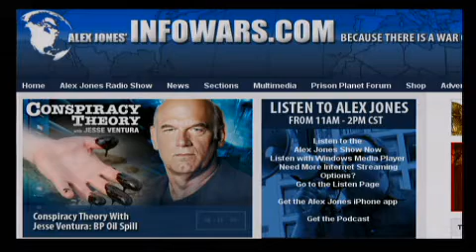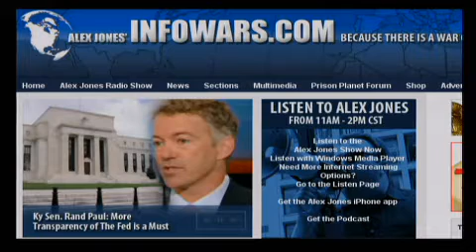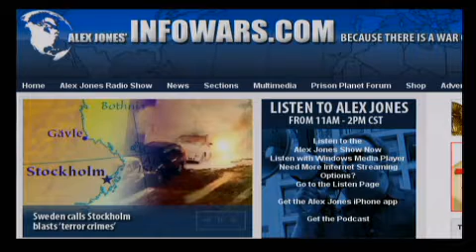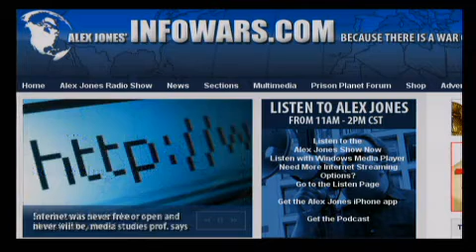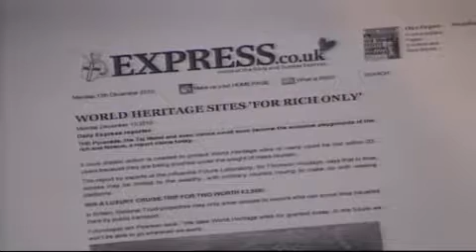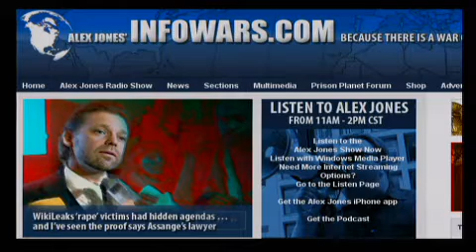The Alex Jones Show LIVE - December 13th 2010 - Part 13 of 13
Alex welcomes back to the show author and photographer Robert Groden. Mr. Groden is widely acknowledged as an expert on the assassination of President Kennedy. His books include The Killing of a President: The Complete Photographic Record of the JFK Assassination, the Conspiracy, and the Cover-up; The Search for Lee Harvey Oswald: A Comprehensive Photographic Record; and JFK: The Case for Conspiracy. Alex also talks with Charlotte Iserbyt, author of The deliberate dumbing down of America. Iserbyt is a former Senior Policy Advisor in the Department of Education. Her article, The Death of Free Will, was recently posted by Infowars.com. Alex also covers the latest news and takes your calls.